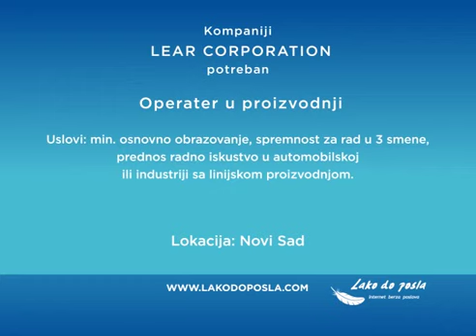Oglas za posao Operater u proizvodnji, lokacija Novi Sad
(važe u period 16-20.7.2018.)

Ovonedeljni MIX poslova sa veb sajta lakodoposla.com

Kompaniji PARTNERS&ORKA potreban Građevinski tehničar-inženjer, lokacija Inostranstvo
Uslovi: IV/VII SSS-građevinske struke, srpski ili EU pasoš, znanje engleskog jezika, radno iskustvo na traženoj poziciji,vozačka dozvola B.
Kompaniji TIM SISTEM PLUS potrebni Hidroizolateri-monteri i Pomoćni majstori, lokacija Cela Srbija
Potrebni Hidroizolateri-monteri i Pomoćni majstori, sa ili bez radnog iskustva.
Kompaniji LEAR CORPORATION potreban Operater u proizvodnji, lokacija Novi Sad
Uslovi: min. osnovno obrazovanje, spremnost za rad u 3 smene, prednost radno iskustvo u
automobilskoj ili industriji sa linijskom proizvodnjom.